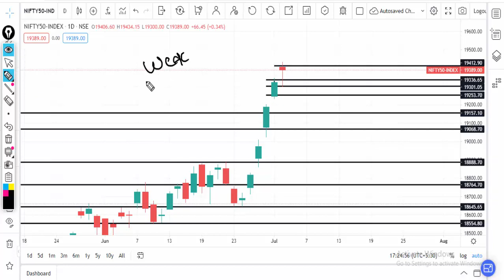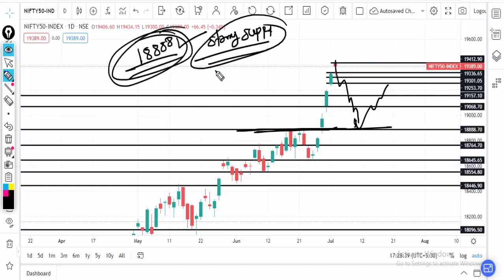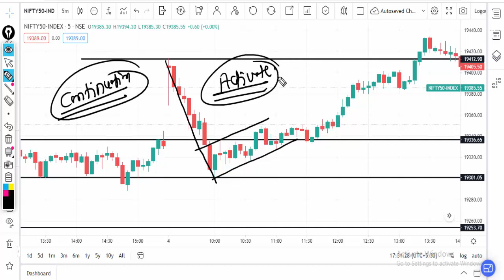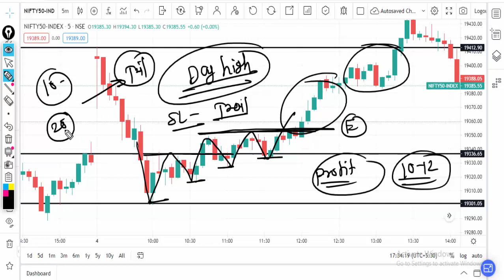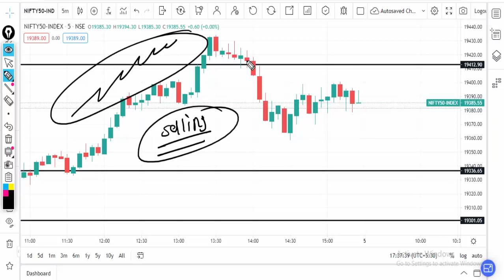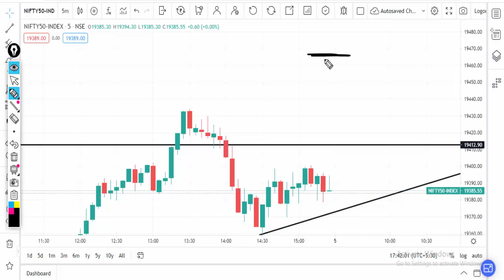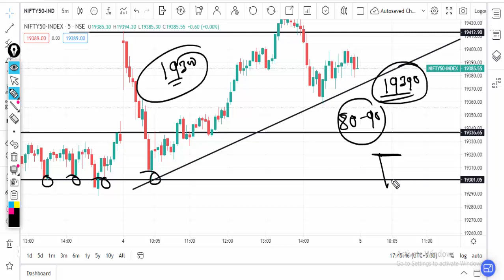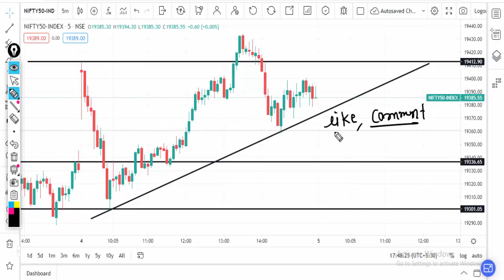Nifty Technical Analysis 05 July 23 | Nifty Intraday Levels for Tomorrow.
nifty fifty
nifty today